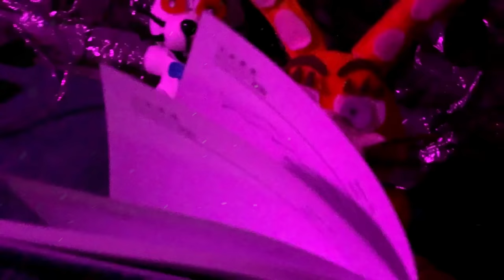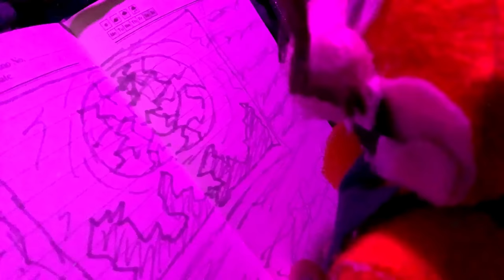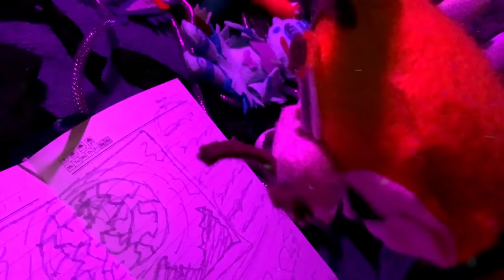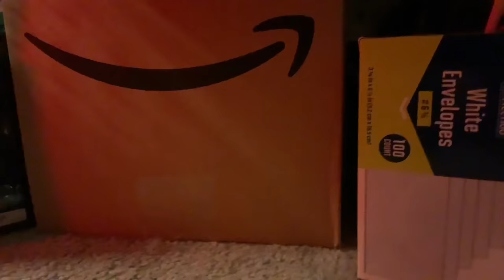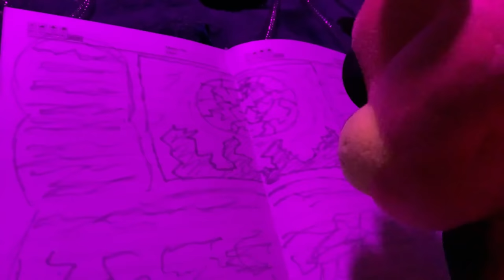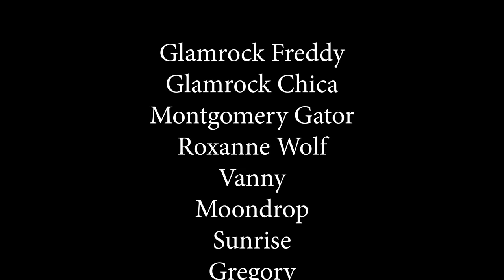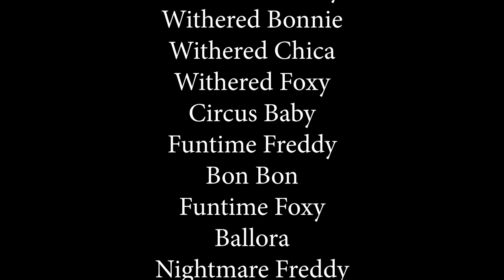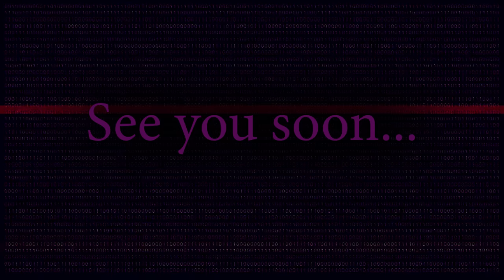Fnaf Plush - Afton's Pathogen Part 1 - (FNAF Plush Movie)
Here it is! My largest project yet! And the end of Fnaf Plush Season 5. Thank you all so much for supporting me through this endeavor, this movie has been a blast to create and the story has been a journey to tell.
This channel turns 10 years old this December and I consider this an anniversary present, albeit a bit early!

And Part 2 is on the way! It has been entirely filmed and editing is starting soon! Though I'll be taking a small break on it to produce some regular content in the meantime.

I cannot thank you all enough for the hype on this movie and the people who really appreciate the story, I've had bumps in the road but I feel it's been overall incredibly positive.

So what's next? Part 2 is dropping in the late September October window, I cannot give an exact release date yet but not only will I be posting an update video when that is revealed I'll also update the description and pinned comment so you all can be aware!

Part 2 will be uploaded alongside a separate video of the complete picture, in case you wanted to watch it from the beginning! (this will also be what is placed in the official season 5 playlist)

Once again thank you all so much! And enjoy the film. (With Part 2 soon!)

Thanks SMFLizerd for touching up the thumbnail for me

---Part 1 Music---

=TAGS!=
fnaf plush
fnaf action figure
fnaf animation
fnaf
five nights at freddys
fnaf 2
fnaf 3
fnaf 4
fnaf 5
fnaf sl
fnaf 6
ffps
fnaf vr
fnaf 7
fnaf sb
fnaf merch
fnaf funko
fnaf sanshee
fnaf adventure
fnaf world
fnaf movie
fnaf short
plush video
plush adventure
horror
horror game
story
horror story
video games
gaming